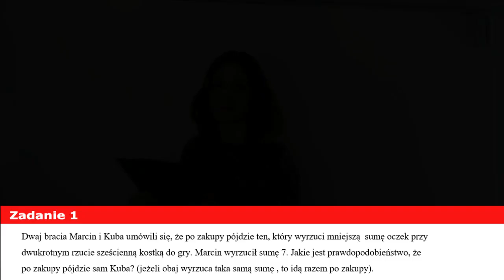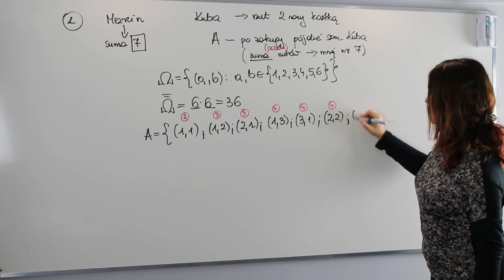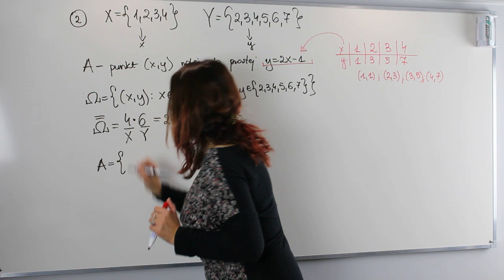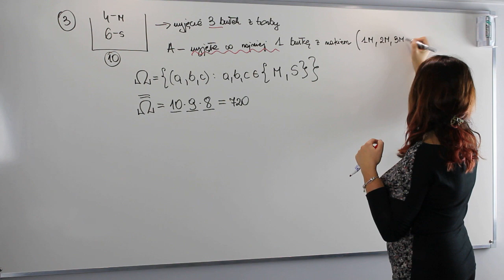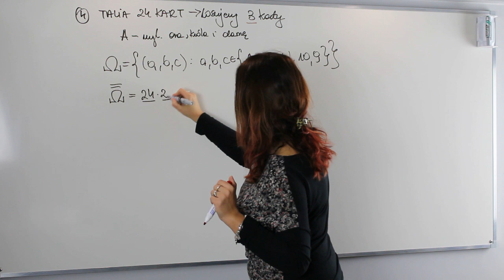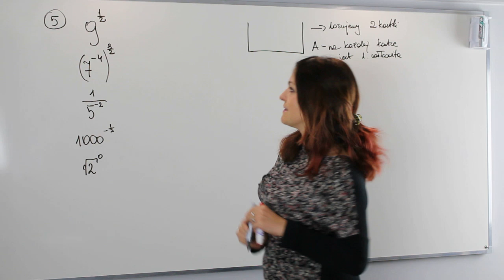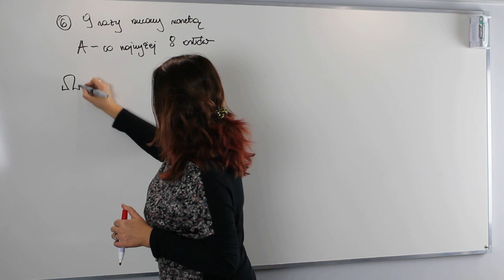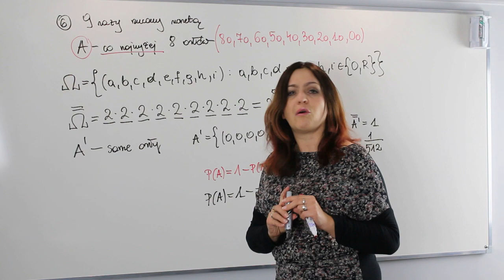Zadania z wykorzystaniem klasycznej definicji prawdopodobieństwa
Zapraszam Cię dziś na lekcję poświęconą klasycznej definicji prawdopodobieństwa. Nauczę Cię jak prosto, przyjemnie i bez wielkiego wysiłku rozwiązywać zadania z rachunku prawdopodobieństwa przy użyciu definicji klasycznej.

Chcesz się przekonać, że to nic trudnego??? Zapraszam na lekcję i życzę miłego seansu…

Serdecznie zapraszam!!!